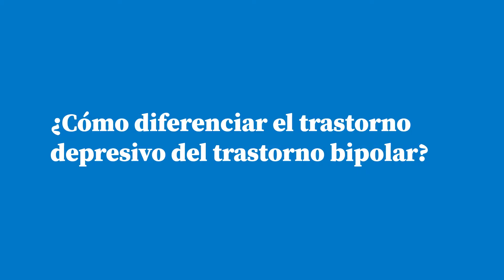Síntomas del trastorno bipolar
¿Sabías que en el mundo hay 40 millones de personas con trastorno afectivo bipolar? Sus síntomas aparecen aproximadamente entre los 15 y 35 años y, aunque se desconoce una causa exacta, se sabe que existe un componente familiar muy importante y que algunos estresores tanto físicos como emocionales pueden desencadenar los episodios. Quédate a ver el video que la Dra. Lorena Reyes Santos, especialista en psiquiatría, tiene preparado para ti.

00:28 ¿Qué es el trastorno bipolar?
00:52 Episodios maniacos y sus síntomas
02:45 Episodios depresivos y sus síntomas
03:58 ¿Cómo diferenciar el trastorno depresivo del trastorno bipolar?
04:25 ¿En qué momento debes acudir con el especialista?
04:45 Recomendaciones para evitar recaídas

Referencias:

Revisado por:  Dra. Lorena Reyes Santos, especialista en psiquiatría.